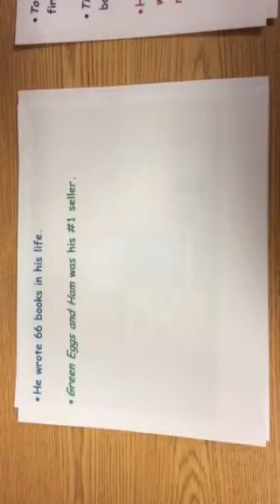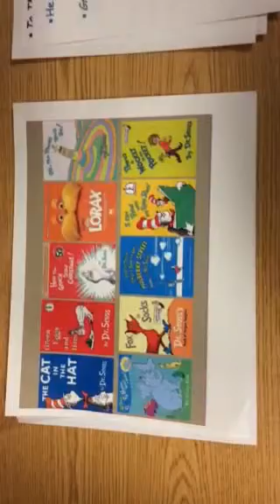Happy birthday Dr. Seuss